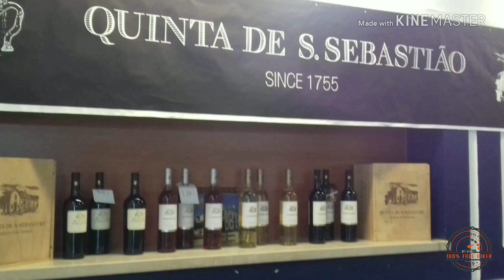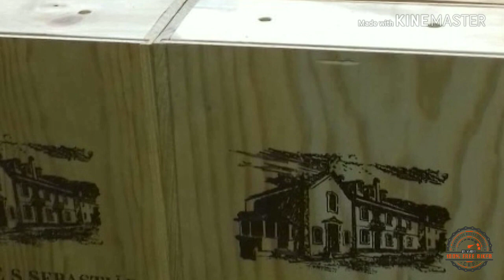CRP#7 - Arruda Motorcycle Market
Cafezada e passeio á AMM